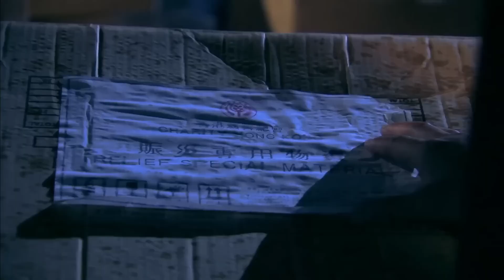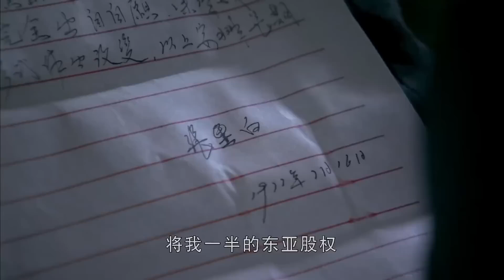好看的民国剧剧【南国有佳人】32 两大世家争权夺利暗中较量多年不分胜负，商人焦恩俊心生一计将绝色佳人陈怡蓉送入竞争对手家中，不料竟掀起一场世家争夺的风波 ！（焦恩俊，刘佩琦）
【南国有佳人】全集观看